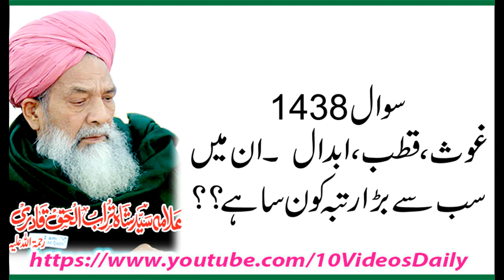1438 Ghous, Qutub, Abadaal in Sab may Bara Rutba Kis ka Hay, , Allama Syed Shah Turab ul Haq Qadri